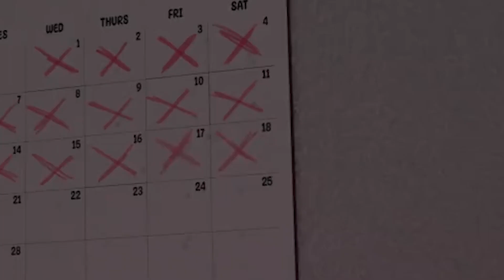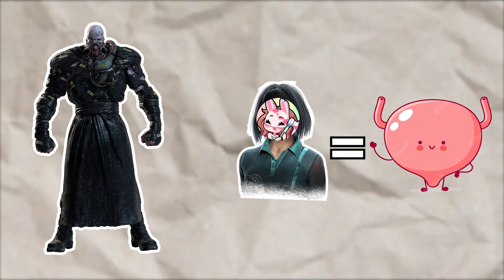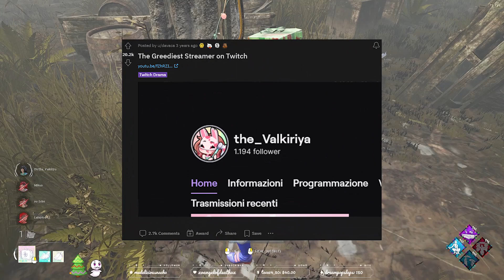Bone Chill is DBD’s BEST event!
not gonna lie, this is some of the most fun I've ever had in Dead by Daylight. The snowmen were so cute and funny !!

♡ 𝑻𝒂𝒈𝒔 ♡